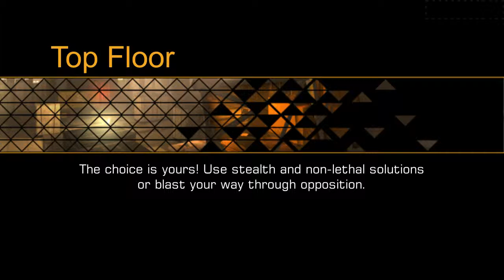Deus Ex: The Fall - Android Gameplay #2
The action of the gameDeus Ex: The fall happens in 2027. The former mercenary Ben Saxon tries to solve the plot, which his life depends on.

Hope you enjoyed and Support this Channels to grow up :D

Deus Ex: The Fall is the start of a new journey in the award winning Deus Ex game series for Android phones and tablets. Set in 2027– the golden era for science, technology and human augmentation. Ben Saxon an augmented former British SAS Mercenary, is desperate for the truth behind a global conspiracy threatening his life.
**Android Runtime Environment (ART) is not currently supported by Deus Ex: The Fall and can cause stability issues HIGH DEFINITION GAMING**